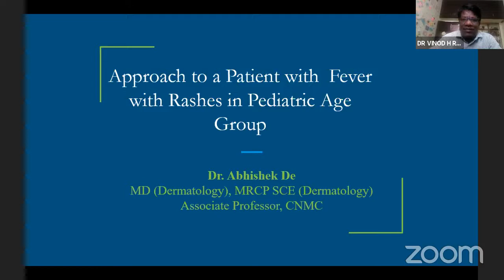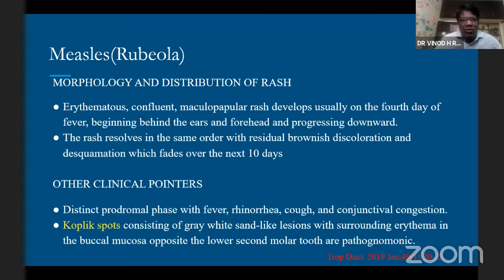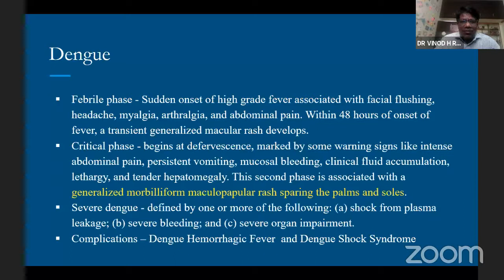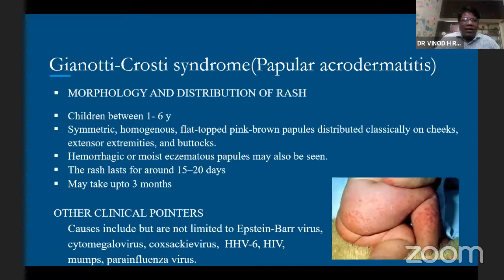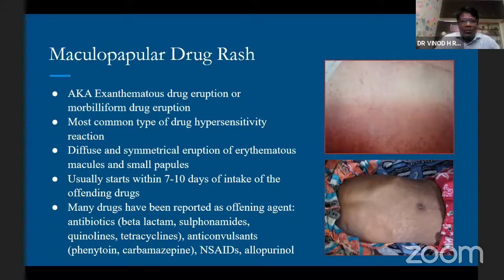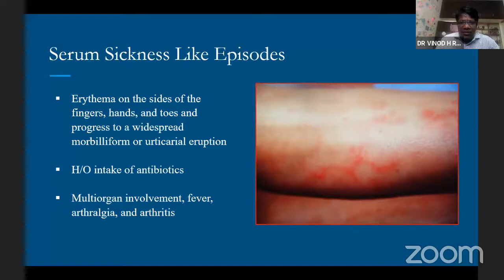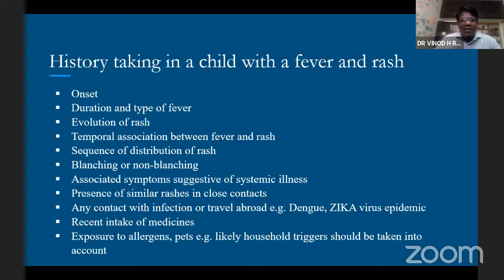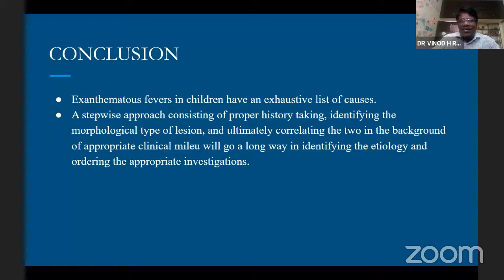No.7 - Rash and Fever